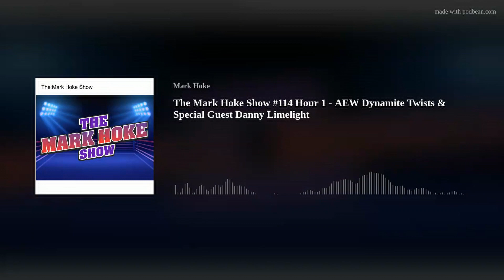Danny Limelight on United Wrestling Network - The Mark Hoke Show Pro Wrestling Podcast / Radio Show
Guest Danny Limelight discusses the United Wrestling Network, what he learned from David Marquez on how to wrestle on TV. From The Mark Hoke Show Pro Wrestling Radio Show / Podcast #114 Hour 1 on 4/23/23.  Mark Hoke, Brian Ronovech and The David Difference discuss.